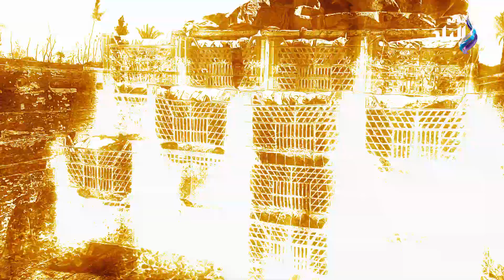الياقوت الأحمر .. موسم الخير بمزارع القليوبية لتصدير أجود أنواع الفراولة لأوروبا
ما عليك سوى الانتساب إلى هذه القناة للاستفادة من المزايا:
ElBaladOfficial#
ElBalad_Official#